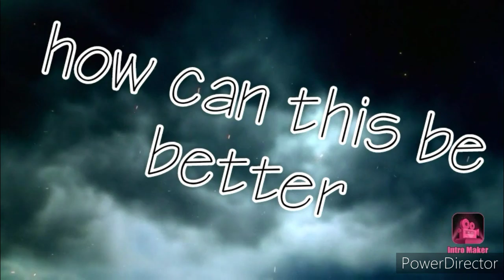lady speaks on cardi B and offset getting a divorce